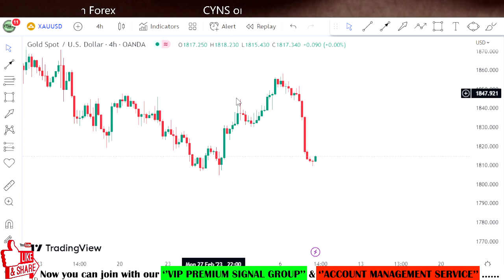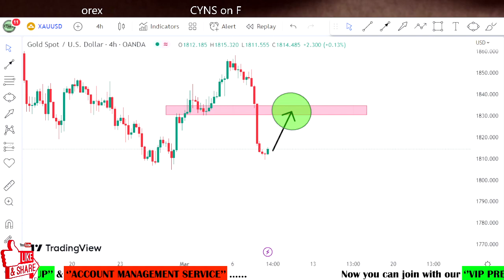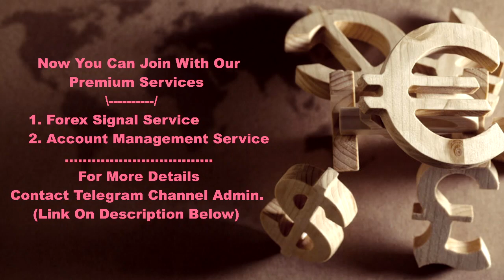XAUUSD Analysis Today | Gold Technical Analysis for 8 March 2023 by CYNS on Forex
Hello Traders,
⭕ In this video includes - ( XAUUSD Daily Market Update for 8 March 2023 )